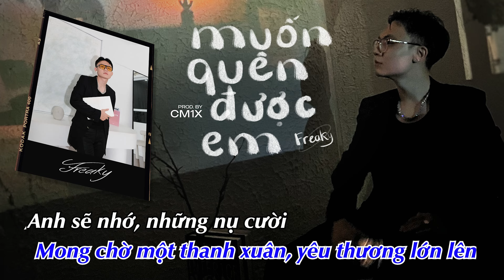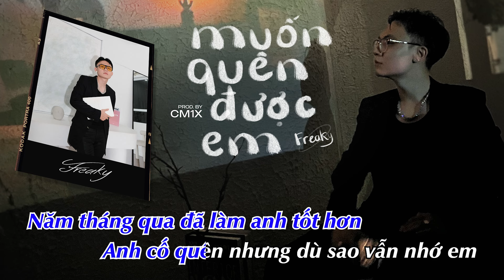[KARAOKE tone gốc] MUỐN QUÊN ĐƯỢC EM | FREAKY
[KARAOKE] MUỐN QUÊN ĐƯỢC EM | FREAKY x @cm1x  x @SEANPOET

Composer: FREAKY, SEAN
Support Vocal: SEAN
Music Producer: CM1X
Mix & Master: ZUKEN
Project Manager: PHAM LE MINH
Director: GB, SEAN
Director Of Photography: JISAN
Cam OP: JISAN, GECKO
Editor: FREAKY  Advertising Support: SEAN
Designer: Hieudohoa

Thanks to 777.concept

Media Partner: POPS Music
Distributed by Loops Music

© Bản quyền thuộc về FREAKY OFFICIAL
© Copyright by FREAKY ☞ Do not Reup